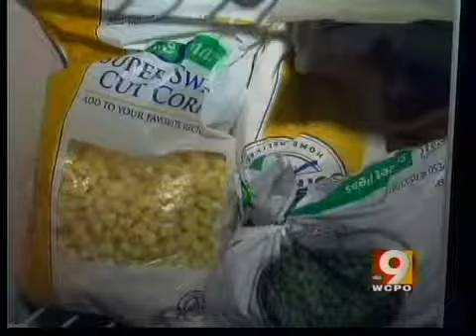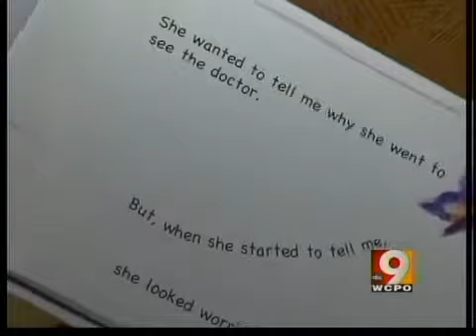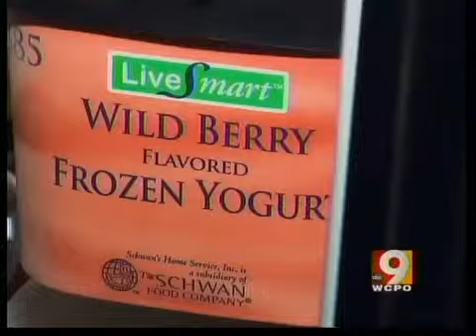Help for mommies with breast cancer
When a young mother has breast cancer it is impossible for her to do all the things she wants to do for her family.